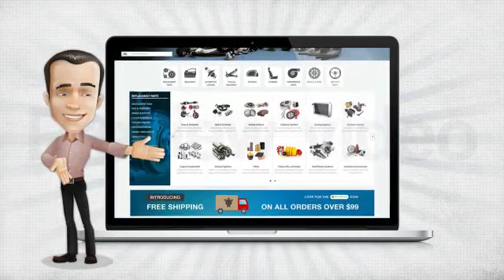shop with parts avatar - All car, truck, vehicle make model parts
Partsavatar Aftermarket Auto Parts is a Canadian Exclusive online portal hosted providing a solution to all your automobile needs relating to Muffler and Pipe Assembly which have been manufactured by over 40 top and trusted brands such as Walker USA and so on.

We deliver anywhere across Canada, free of charge for all orders above $99, with fast delivery within 1-2 business days. You can avail our priority next day shipping service to many Canadian cities.